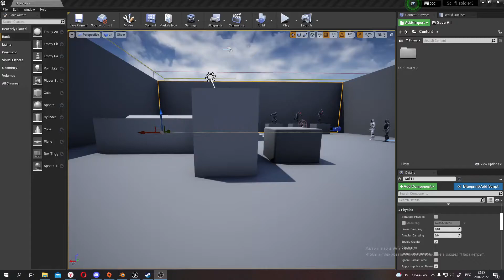Sci Fi soldier3 .Test Epic Skeleton In UE4